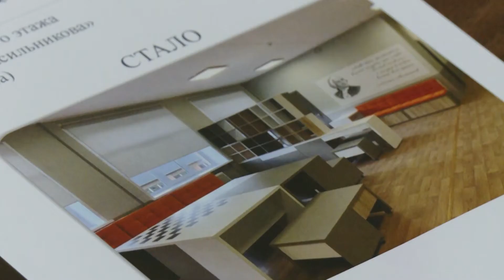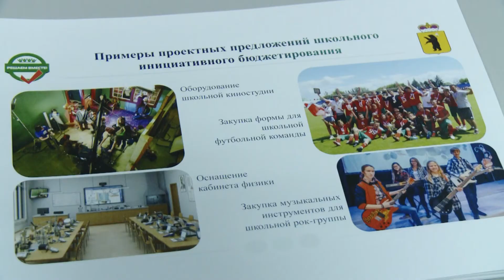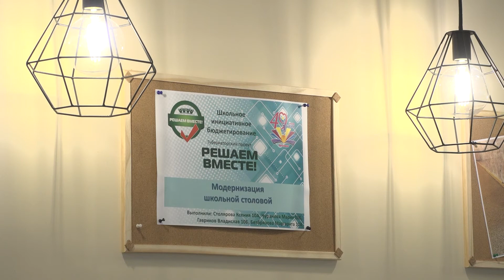Школьники «Решают вместе»: дети создают проекты по благоустройству своих школ